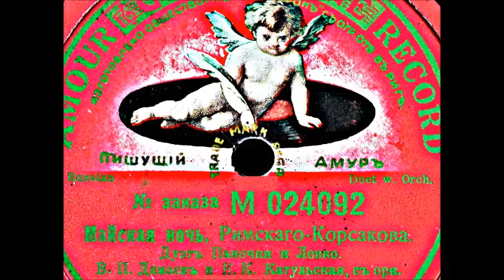Римский Корсаков Дуэт Панночки и Левко Елена Катульская Василий Дамаев